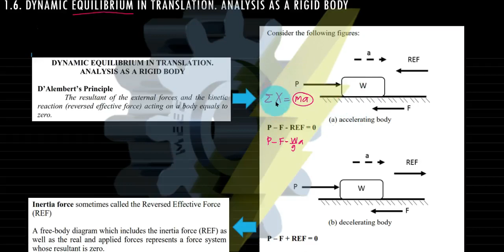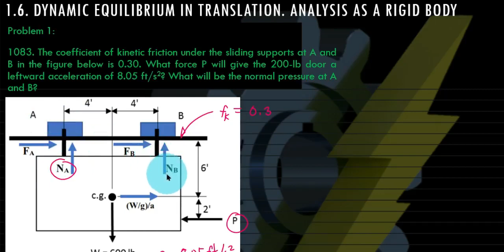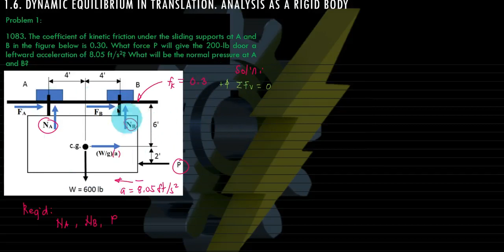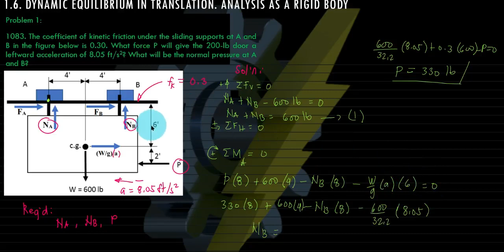Dynamic Equilibrium in Translation. Analysis as a Rigid Body (Filipino-English)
This video presents the formulas and concepts of Engineering Mechanics: Dynamics. Solutions to chosen problems are illustrated.

Please use the comment section for any questions/requests/suggestions or send your email to meee120120@gmail or message us thru our Facebook